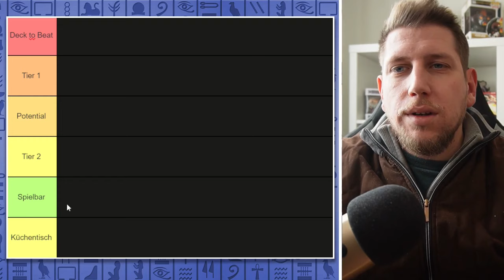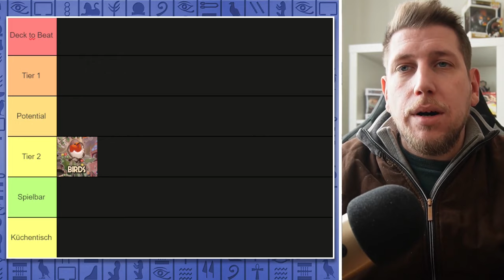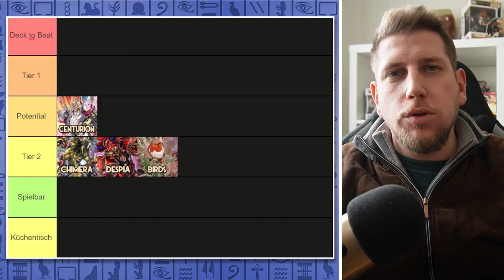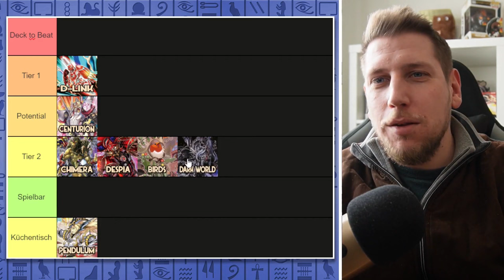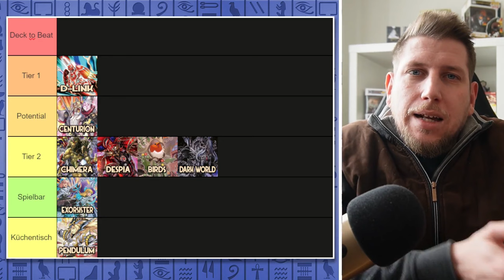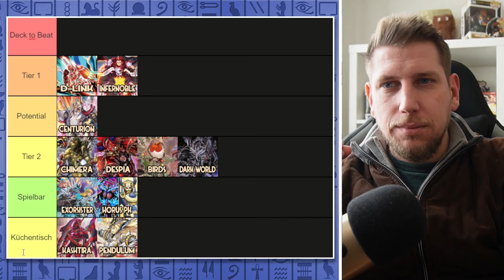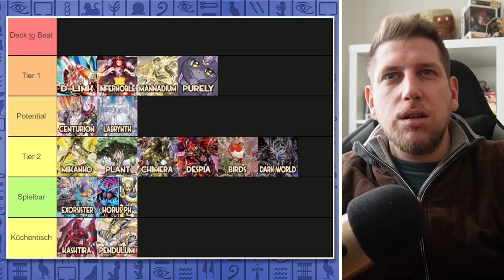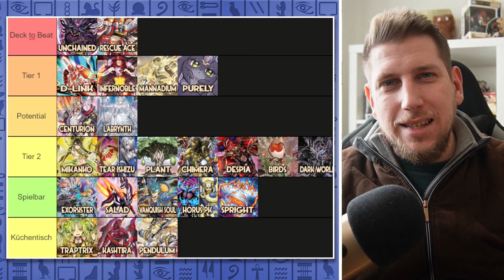Yu-Gi-Oh! Meta Tierlist November 2023